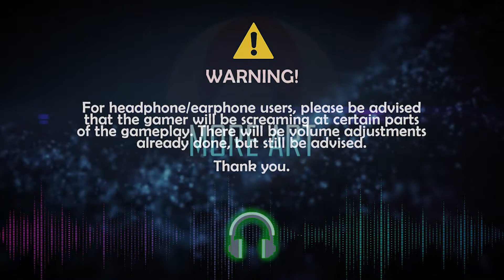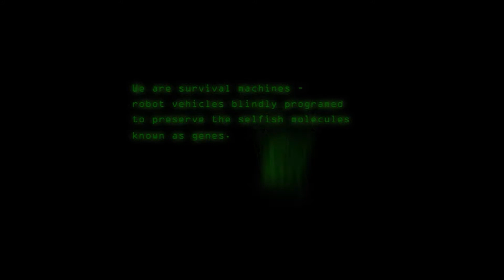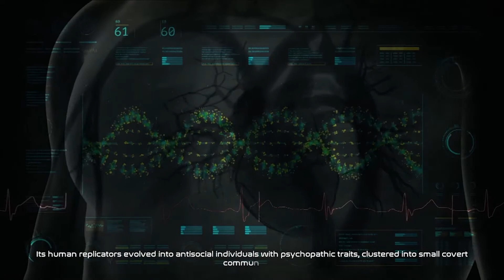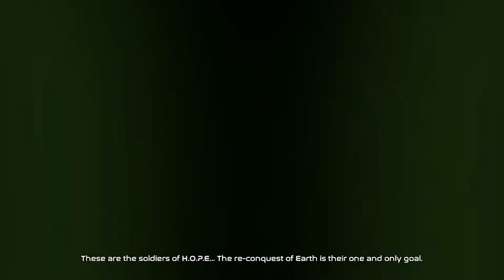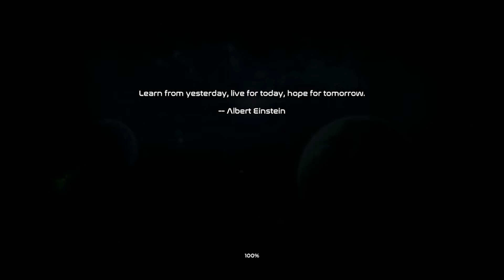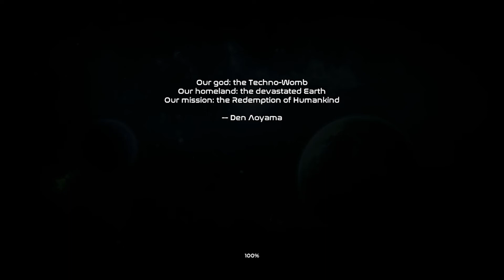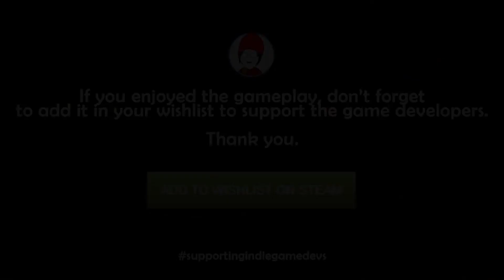Beyond Mankind: The Awakening (Games to Wishlist 2021)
Beyond Mankind: The Awakening (Games to Wishlist 2021) with your favorite

🏆 400 MILESTONE 🏆
Have you seen my Mortal Decay gameplay video? Next time, our special video will be a horror game gameplay (maybe a series or more horror games xD) to come!
There will be special videos every milestone, so watch out when we reach them! It's always something special, and always the interactive type 😉

You guys enjoying so far? It would help me a lot to improve.

Thanks bruv,
Jessi signing off.